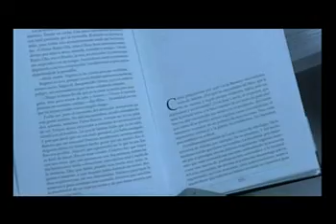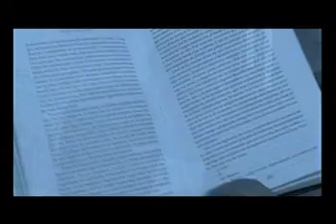Cortometraje "Rojo"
Realización:Javier Jiménez
Práctica de Dirección Cinematográfica 5º Lic. Comunicación Audiovisual.